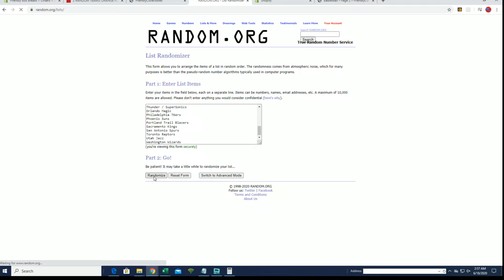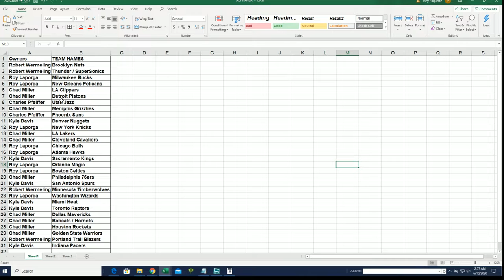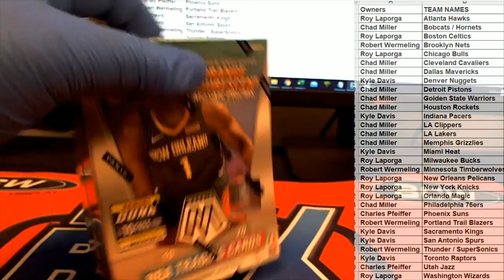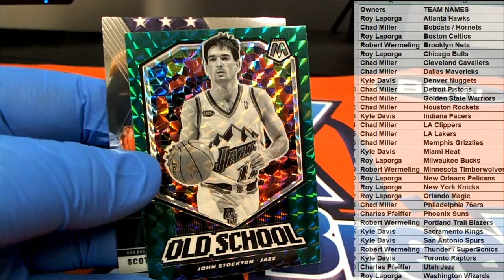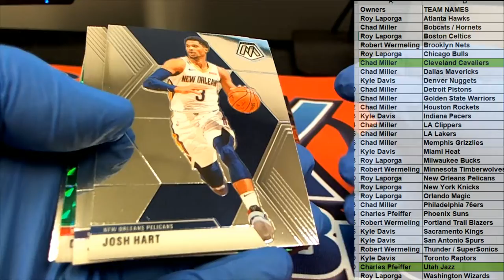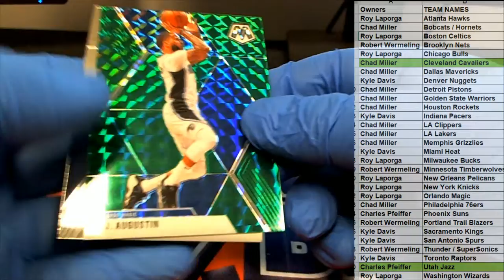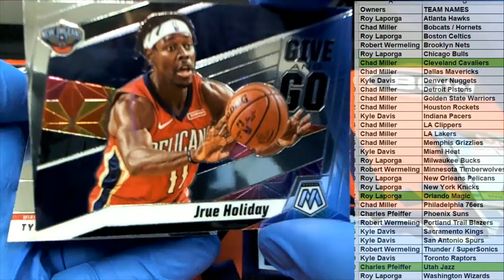201920 PANINI MOSAIC BASKETBALL BLASTER BOX ID MOSBLAST314